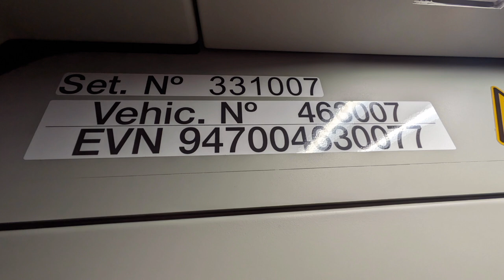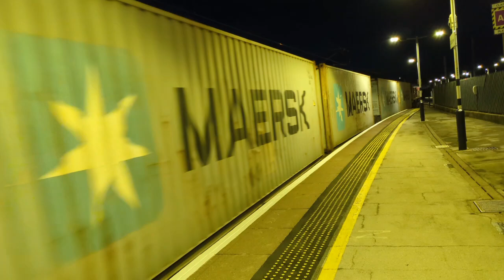trains at Dock Hills LC + Doncaster including GBRF 66711 + 66780 12/03/24